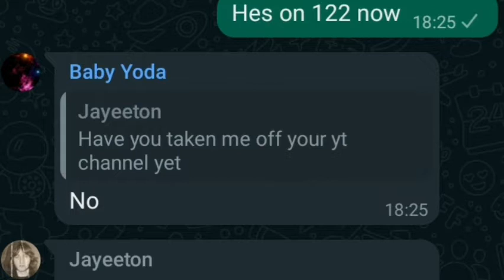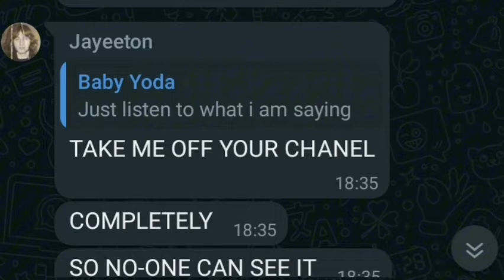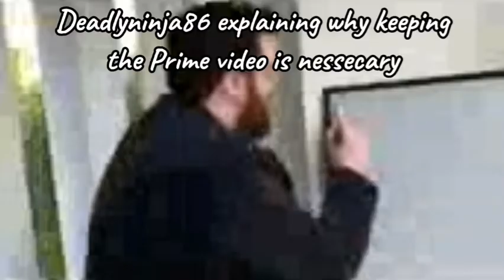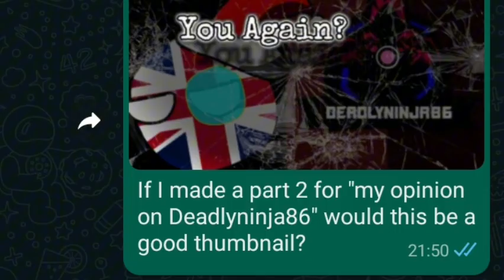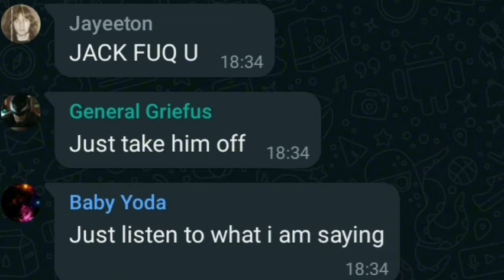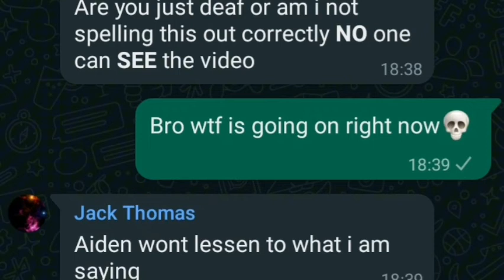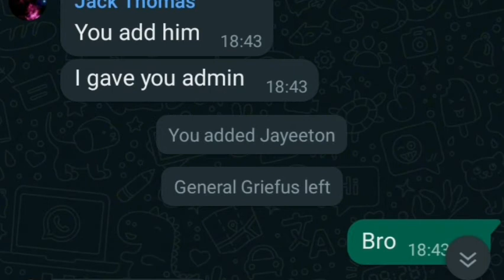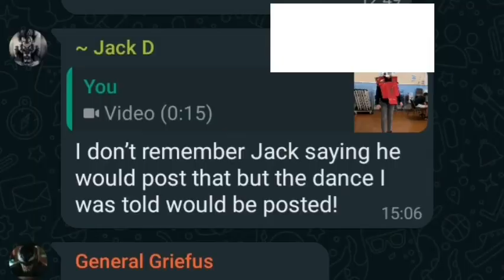MOD (Season 1)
Timestamps:
0:00 Intro
0:14 MOD 1
6:27 A wild DB-LAZAR and Triple J appear!
8:10 MOD 2
14:43 Outro